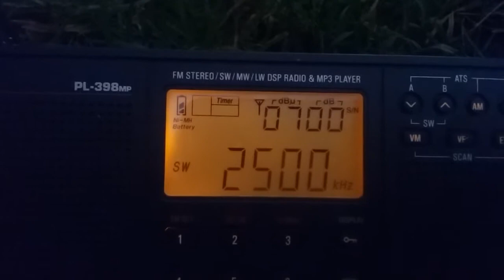2500 KHZ Unknown Station not WWV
Tecsun 398 MP Radio